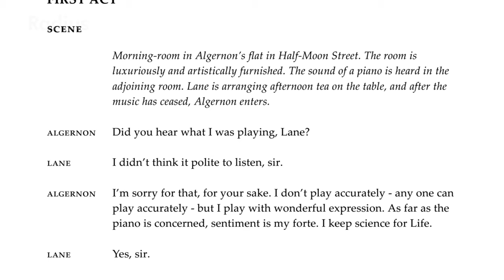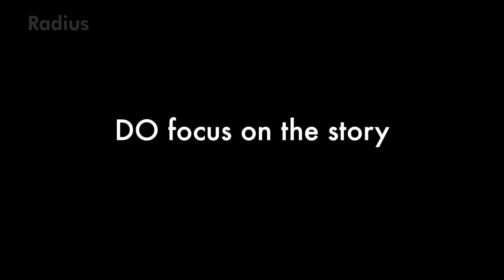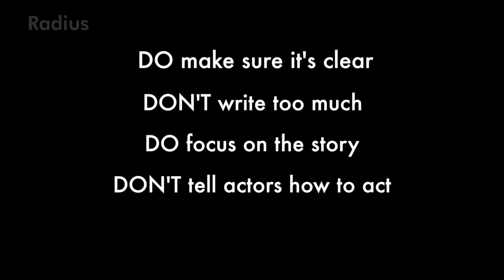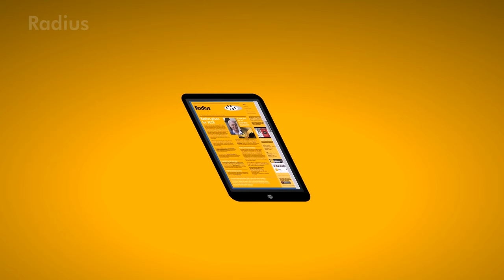How to write a play - five golden rules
In this video, James Lark gives you five professional tips that cover script layout as well as the dos and don’ts when “telling the story”.

Written and Directed by James Lark

Actors:
George Kirby-Smith
Sean Lang
Tim Vaughan
Anna Wheeler

Post-Production, Graphics and Animation:
John Ablett

Radius Executive Producers:
Nickie Cox and Margaret Hunt

‘The Importance of Being Earnest’ (extract) by Oscar Wilde Public domain

Thanks to:
William Baker, Anglia Ruskin University